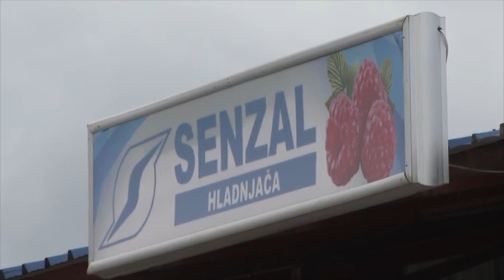UDRUZENJE MALINARA BIJELO POLJE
UDRUZENJE MALINARA BIJELO POLJE. Cijena maline za ovu godinu iznosi 1.6 eura. Andrija Delic predsjednik Udruzenja malinara ''Polimka'' Bijelo Polje kaze da je zadovoljan pocetnom cijenom i siguran je da ce ona ici i do 2 eura po 1kg.
Urednica i voditeljka emisije Agrosaznanje:
Jelica Pantovic
Autorke reportaza:
Aleksandra Sjekloca i  Milica Stijepović
Organizatorka:
Lela Perovic
Reditelj:
dr. Radoslav T. Stanisic